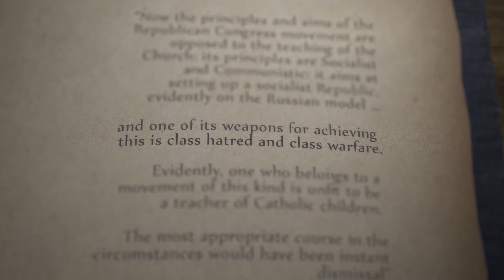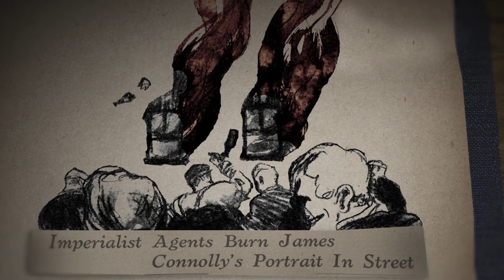Republican Congress promo